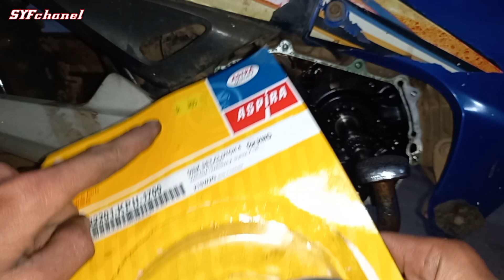Rekomendasi Kampas Kopling Untuk Karisma/Supra x 125 Yg Bagus Tapi Bukan Original👍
Link Pembelian Kampas kopling bagus supra x 125/Karisma Bukan ori

Link pembelian kampas Ganda Fukuyama Karisma /Supra X 125